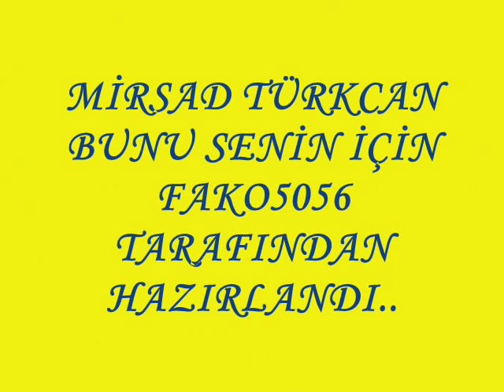mirsad türkcan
mirsad türkcan ın birkaç video birleştirilmiş halidir!!!